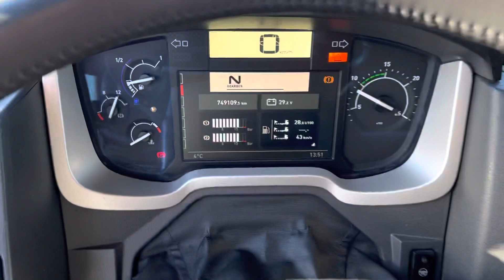Renault T430 Truck - Year: 2015 (Refnr. BC129)